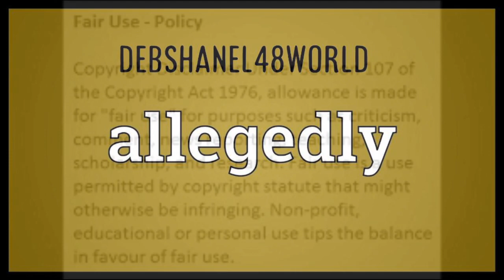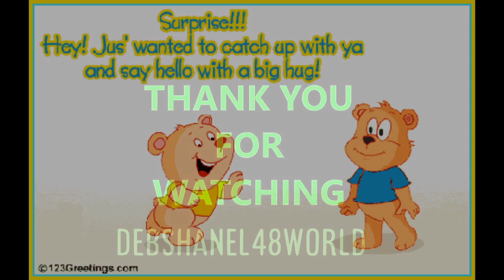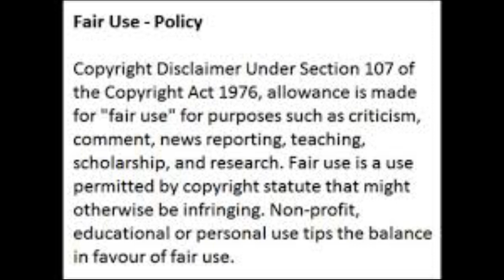NeneLeakes & KandiBurruss Are Allegedly At Each Other's Throats With The BattleOfWords Again Review